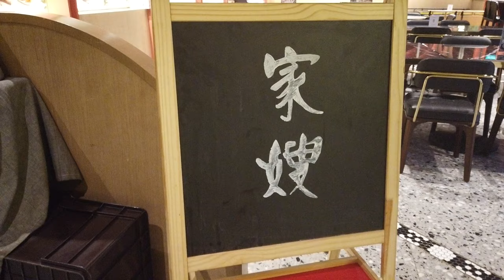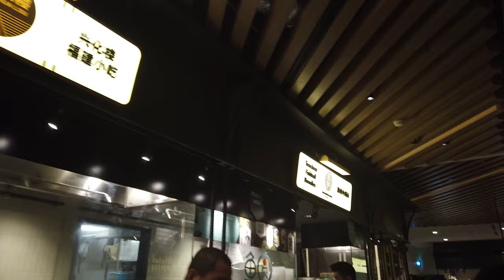Five Spice Jewel Changi Airport Singapore Food Tour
Five Spice is a dynamic market dining concept dedicated to the local flavours of Southeast Asia.

Here, everything from the interior design to food choices are inspired by the diversity of local hawker culture.

Singapore’s spice epicurean, Anthony The Spice Maker, who has 33 years of spice blending experience, has also been roped in to offer a variety of spice blends and help recreate some of the Singapore’s iconic dishes.